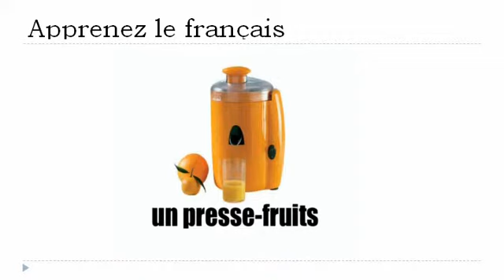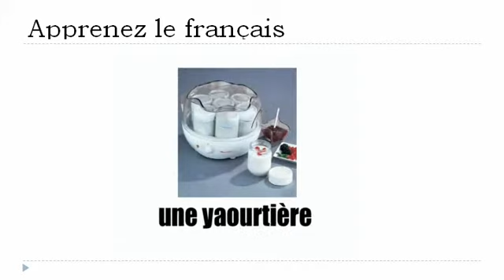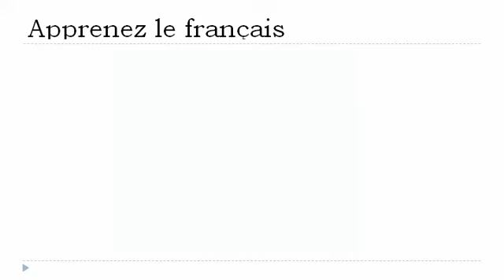Bahasa Perancis Pelajaran = Kitchen Appliances